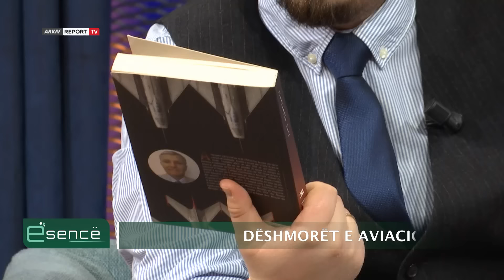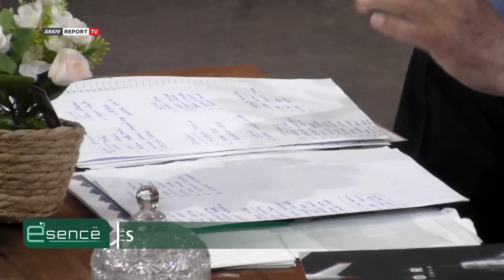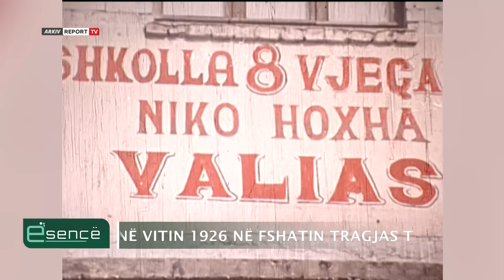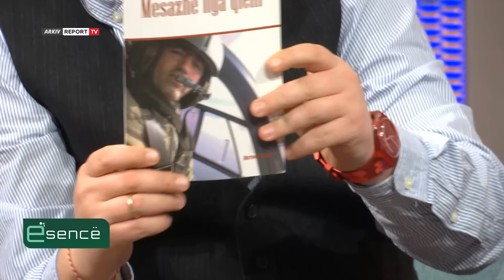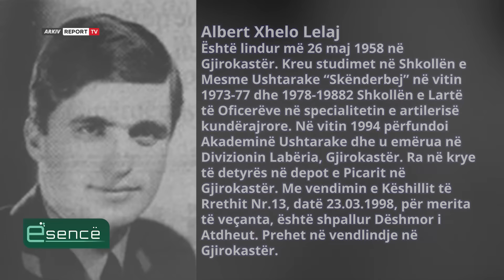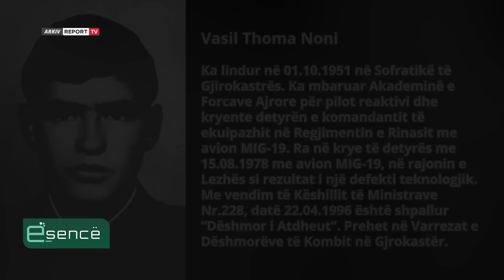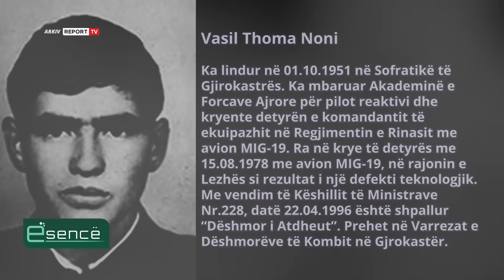Nga aksidentet misterioze deri te "luftimet". Historia e vd*kjes së 43 pilotëve shqiptarë. Esencë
43 pilotët shqiptarë kush ishin? Cili ishte fati i tyre?  Si u vranë, pse? Cilat ishin kushtet e vrasjes së tyre? Përse një vend kaq i vogël si Shqipëria ka kaq shumë heronj aviatikë?

Eljan Tanini bisedoi në Esencë me Kujtim Seranin i cili ka krijuar bashkë me miqtë e tij një shoqatë për pilotët shqiptarë të rënë në krye të detyrës. I ftuar në Esencë ishte edhe Aleksandër Çala, autor i librit “Meteor’’, kushtuar personave pilotëve të rënë në krye të detyrës. Jahja Delia, Babai i pilotit Floran Delia foli mes dhimbjes me lot në sy për humbjen e djalit. Babai i 43-vjeçarit që sot nuk jeton më, rrëfen çastin e fundit kur e  kishte përcjellë të birin si zakonisht për në punë.

Ne këtë sezon të dytë rivjen në ekranin e Report Tv emisioni Esencë, që do të prezantohet nga gazetari Eljan Tanini.
Ky format premton të sjellë ngjarje, dëshmi, personazhe, histori, personalitete dhe nostalgji që nuk janë thënë ose nuk janë folur në publik ashtu siç duhet.
Nostalgjia dhe historia nuk janë e shkuara jonë, por e tashmja!
Esencë, çdo të martë dhe të premte ora 23:00 në ekranin e Report Tv.